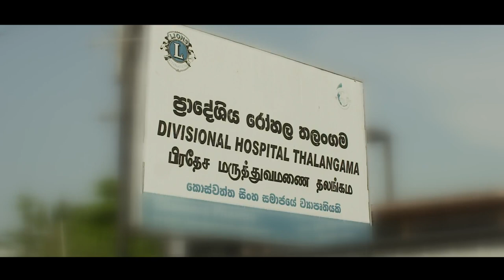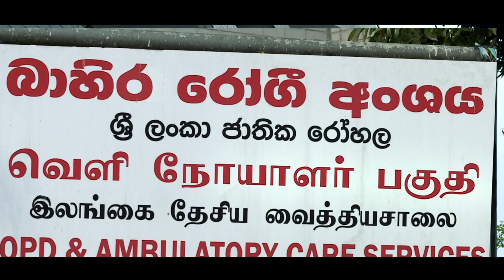NHSL COLOMBO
The National Hospital of Sri Lanka